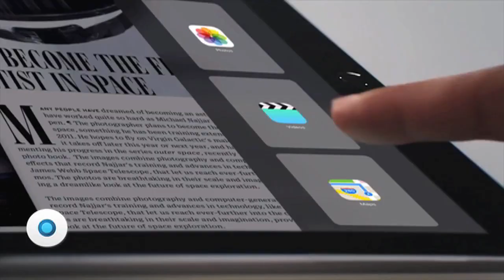Del iPod al marcapasos | Reporte Indigo 830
Apple demostró, una vez más, que su objetivo no solo es darle a los usuarios la información y poder sobre su estado de salud, ya que busca romper las barreras entre pacientes y doctores